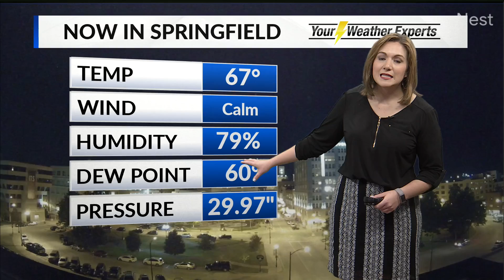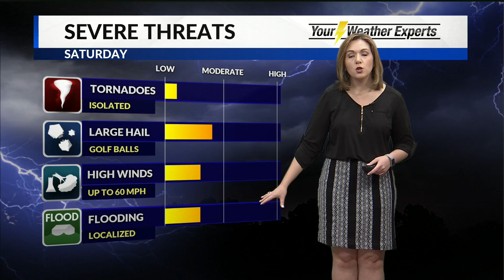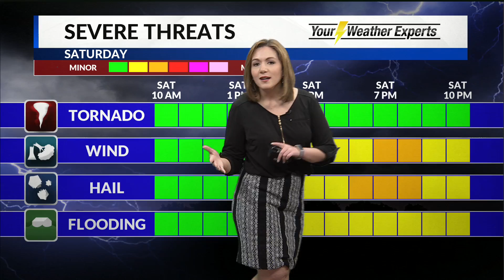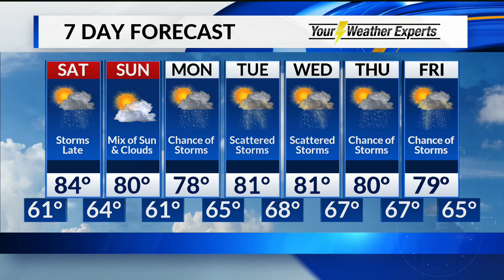Friday, May 31 Overnight Forecast